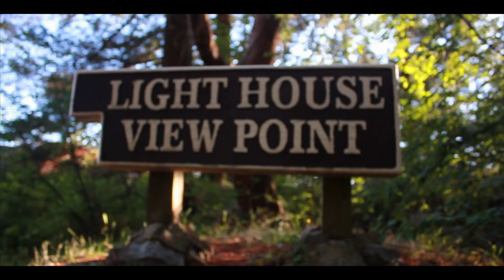"Exploring Vancouver's Lighthouse Park" - Days Captured 002 | Kyle Duncan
Work. Edit. Film. Explore West Vancouver.

Here is my day, captured.